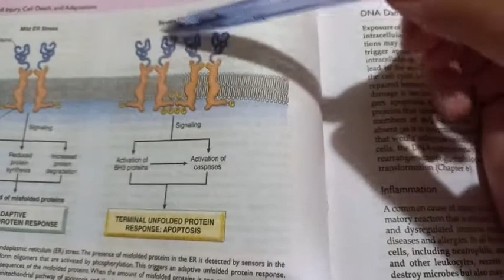MECHANISM OF CELL INJURY (PART 2)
ISCHEMIA REPERFUSION INJURY
OXIDATIVE STRESS
TOXINS
Endoplasmic reticulum stress